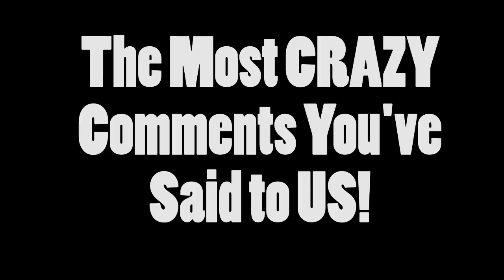The Most CRAZY Comments You've Said to US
Today we share the craziest comments you've said to us,  as an interracial couple. Get ready to react along with us as you learn about the most crazy things people have said about this mixed couple!

The MOST Ridiculous Things YOU'VE Said To a Mix Couple

Equipment Used